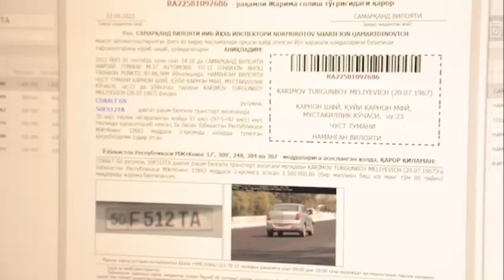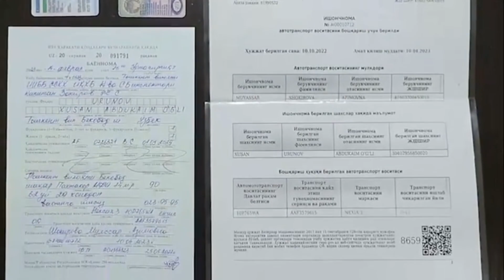“F” xarfini “E”ga o‘zgartirvolib yurgan xaydovchi nima deydi?